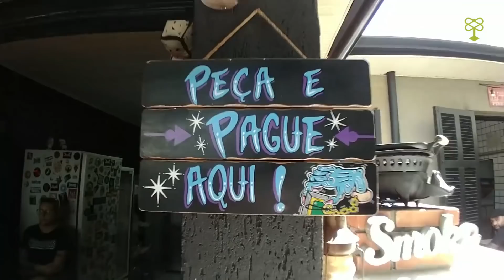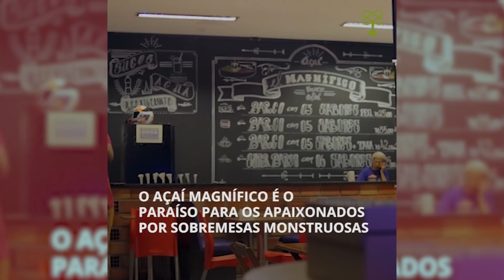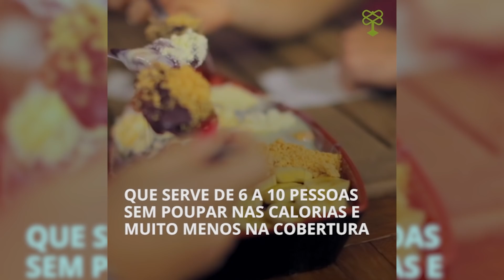Conheça 3 lugares descolados para comer bem em São Paulo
Comer: tem rolê melhor para fazer nessa vida? O Colaí percorreu SP e encontrou três lugares bem diferentões para você se deliciar com a galera. Confira:

Kez – Bagel & Café
Se você nunca visitou os EUA, mas morre de vontade de comer um bagel, então os seus problemas acabaram! O Kez – Bagel & Café, localizado em Pinheiros oferece o prato em uma versão inusitada e bem mais legal. A rosquinha ganhou deliciosos recheios, que vão desde salmão defumado, rosbife, pastrami  e até morango com Nutella!

Carburadores
O Carburadores é o paraíso dos defumados. Um dos grandes destaques do restaurante localizado em Mooca é o bandejão, que inclui uma grande variedade de carnes para degustar, como pancetta, cupim, linguiças, porco desfiado, relish de pepino, salada, ovo, pão e muito mais.

Açaí Magnífico
Localizado em Lauzane Paulista, o barco de açaí é a grande especialidade da casa, já que conta com 10 LITROS para você dividir com a galera. Ainda dá para adicionar uma infinidade de toppings, como frutas, leite condensado, chocolates e por aí vai...  Tudo para deixar o doce ainda mais interessante.

PARA SABER MAIS:

Veja mais matérias de agenda em nosso agenda